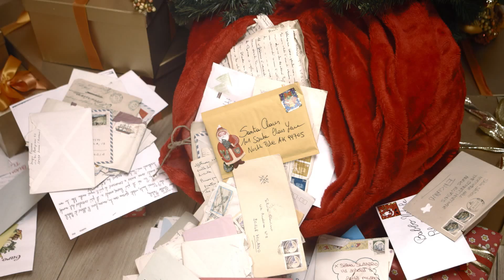THUN | Teddy Dream | Capitolo 2